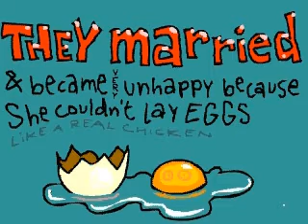Ugly Mean Chickie..#2 "the musical"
Your most hated lil' old asswipe Ugly Mean Chickie in his second adventure